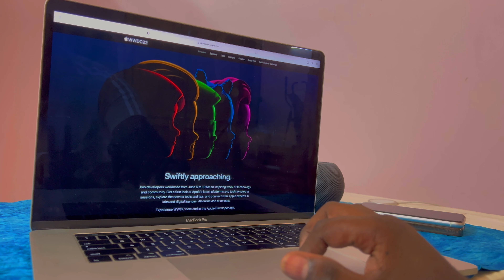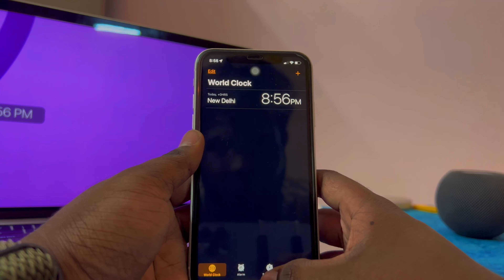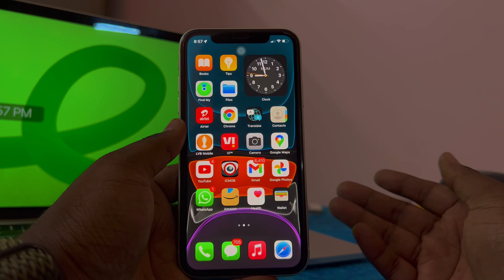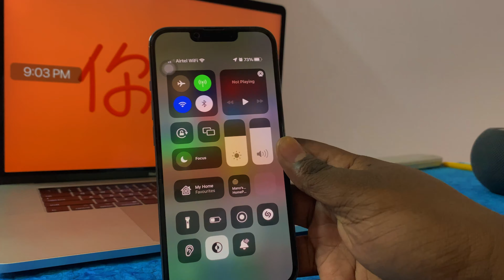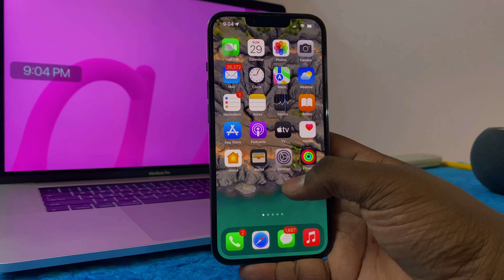iOS 16 expected features | WWDC 2022 | Tamil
iOS 16 date announced.
WWDC ios 16